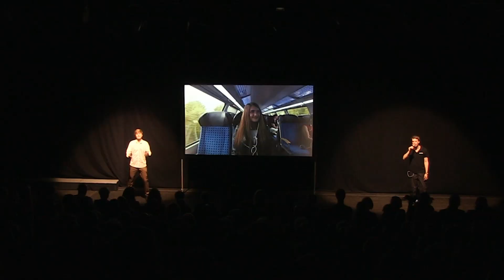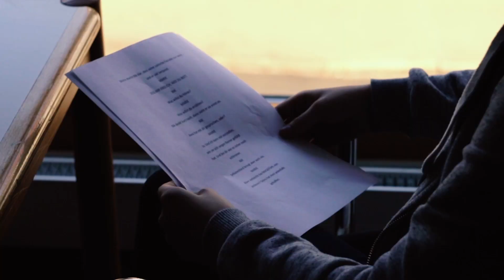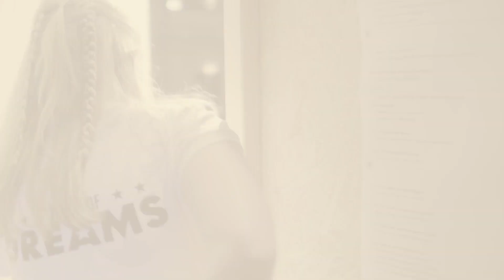Kultur in Quarantäne #15 – Bühne der Träume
Das war sozusagen die Geburtsstunde der Jungen Bühne: Aus dem Biennale Sindelfingen-Musical "Bühne der Träume" ist 2017 die Junge Bühne entstanden, denn Siegfried Barth und Ingo Sika wollten das junge Engagement verstetigen. Bei Kultur in Quarantäne #15 werfen wir einen Blick zurück auf das Musical und schauen uns Ausschnitte an.